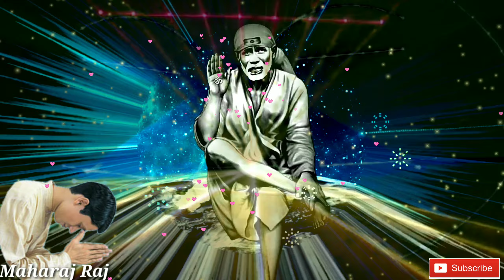Saibaba Kakad Arti Status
नमस्कार

Maharaj Raj
status

Sainath Kakad Arti Status,
साई बाबा स्टेटस
Sai baba Status,
Guru Pornimechya Shubhechha, Sai Sandesh,
Sai Vandana,
Sai Song,
Sainath,
Om Sai Ram
Sai Marathi Song,
Shirdi Ke Sai Baba,
Guru Pornima.
Sai Bhajan,
sai baba aarti,
नमस्कार